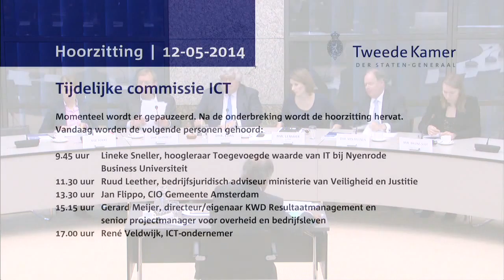Commissie ICT - Hoorzitting Dag 2 - Ruud Leether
Ruud Leether (bedrijfsjuridisch adviseur ministerie van Veiligheid en Justitie)